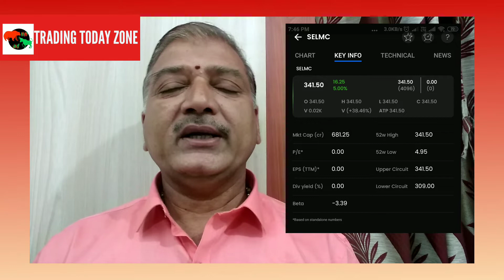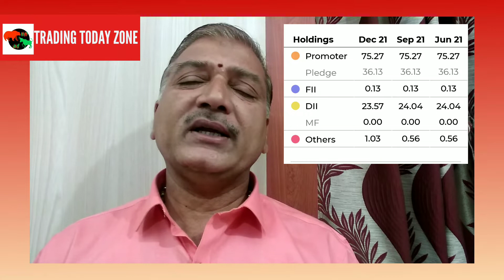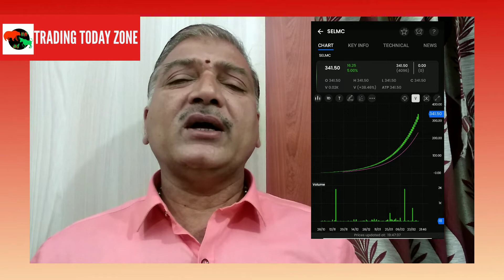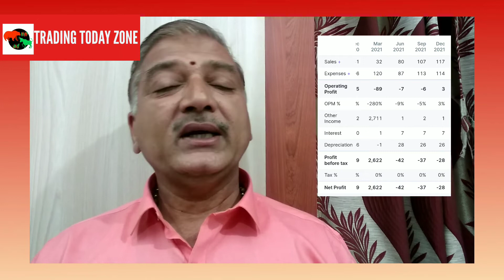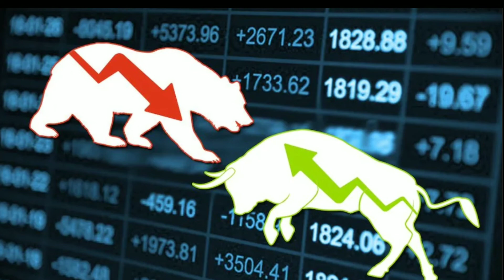என்னப்பா நடக்குது ✍️ நோட் அடிக்கிற பிசினஸ் ஆ || 23992% ரிட்டர்ன் என்ன கம்பெனி ? MULTIBAGGER STOCK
என்னப்பா நடக்குது நோட் அடிக்கிற பிசினஸ் ஆ || 23992% ரிட்டர்ன் என்ன கம்பெனி ?? TRADING TODAY ZONE.  MULTIBAGGER stock Full HD 1080p MEDIUM FR30.

Is it possible to give a return of 23,992% in a year. Yes A registered company in NSE gave such return.  But when we study the Balance Sheet it shows the income earned not through the proper business profits.  Rather it is through  INCOME FROM OTHER SOURCES. mAY BE  through sale of a land or other properties.  The name of the company is SEL MANUFACTURING COMPANY LTD.  Friends if interested make a look into this company"s website.